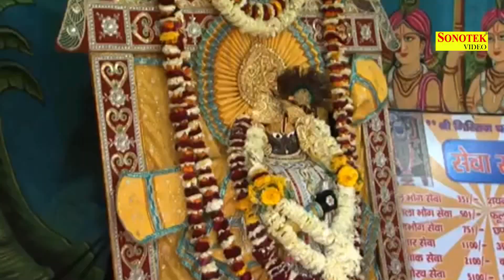माखन को मोल | Makan को Mool | अमित ब्रजवासी | New Hit Rasiya Bhakti Song New 2017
Title Song :- Teri Makan Ki Ghgriya Main
Singer :- Amit Brjwasi , Seema Johar ..9267305382
Artist :- Amit Brjwasi
Lyrics :- Gajraj Singh
Music Director :- Lalit And Prti Egal Estudio Agraa
Movie Director
Special Thanks